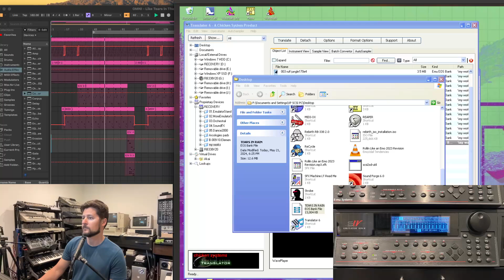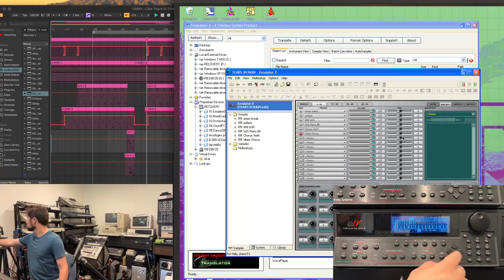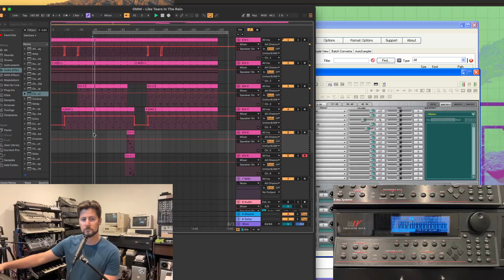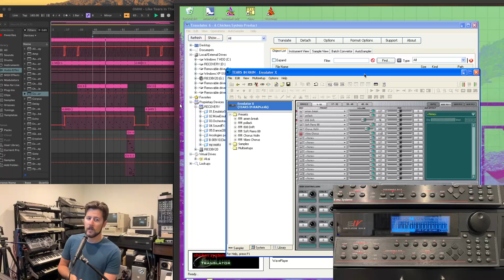How To: (Emu) Move Files from Emu Hardware to Emulator X3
This is a quick tutorial on how I use Chicken System Translator 6 on Windows XP to move files from my EIV to the windows domain to continue working on sessions when away from the studio.